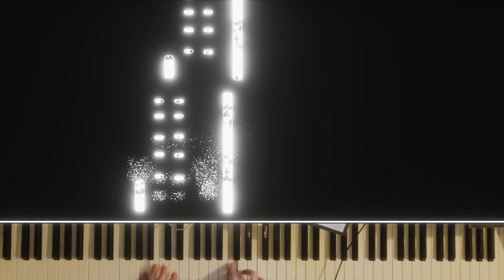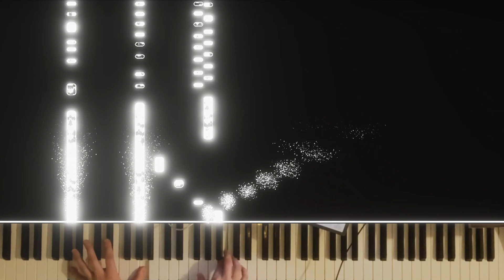A waltz to end a long day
Some improv from today. Enjoy!